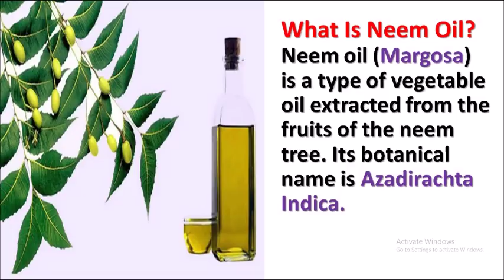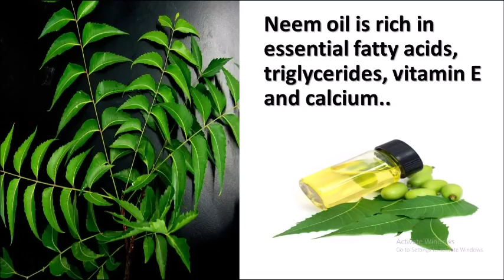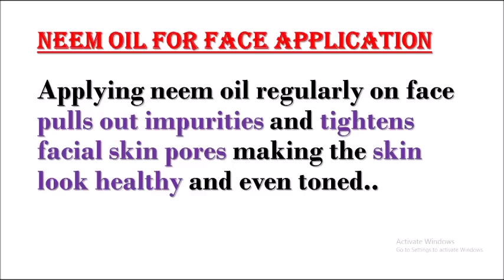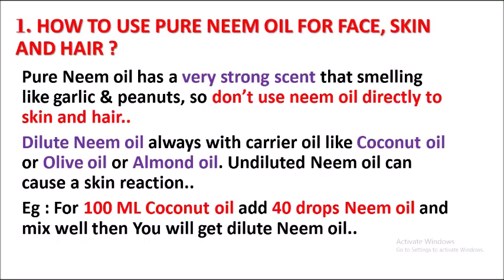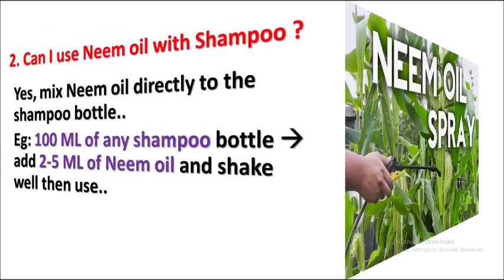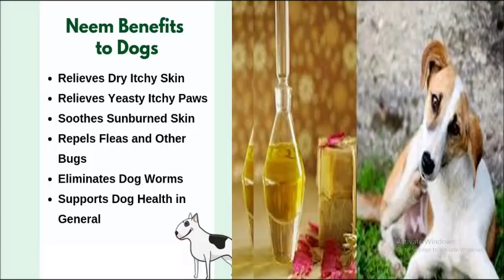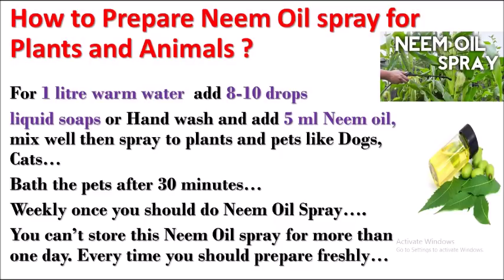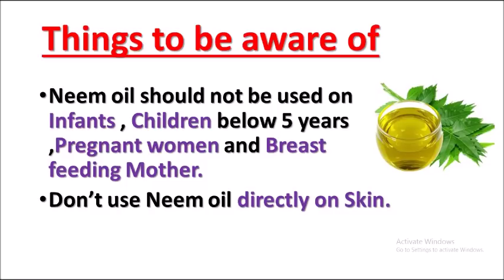Neem Oil benefits for Skin and Hair in Kannada | Kannada Sanjeevani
SOURCE -stylecraze